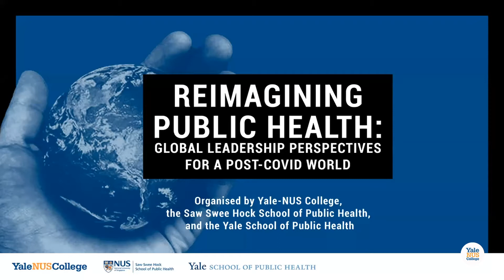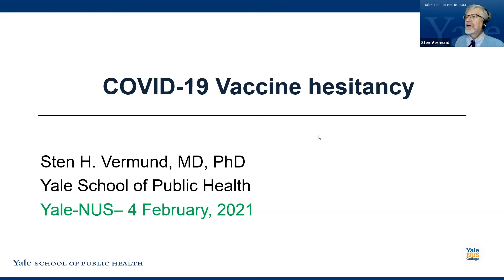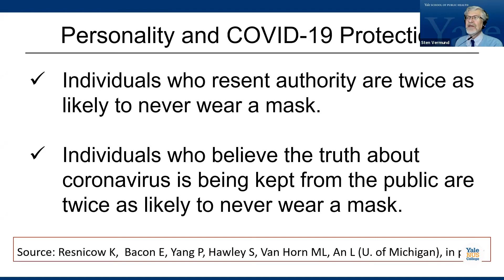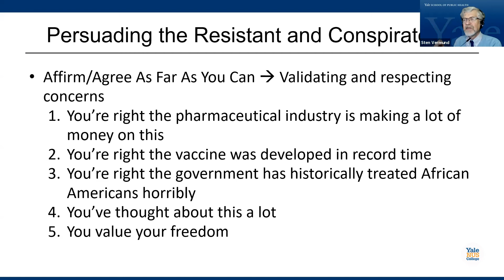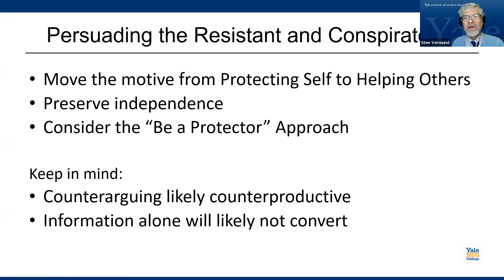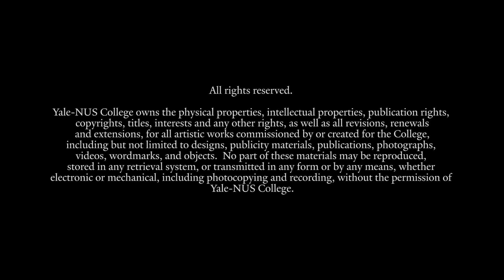Reimagining Public Health: Global Leadership Perspectives for a Post-COVID World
The COVID-19 pandemic has transformed our lives and may define a generation. Its reverberations continue to impact health, social and economic conditions worldwide. We have witnessed accelerated change in vaccine development and distribution, telemedicine, technology, remote work and education. Watch Deans Jeannette Ickovics (Yale-NUS College), Teo Yik Ying (Saw Swee Hock School of Public Health, National University of Singapore) and Sten Vermund (Yale School of Public Health) as they engaged in a lively discussion on how best to sustain advances, build durable health infrastructure, and leverage effective public-private partnerships to manage the challenges posed by the pandemic.

This webinar, held on 4 February 2021, was organised by Yale-NUS College, the Saw Swee Hock School of Public Health, and the Yale School of Public Health.